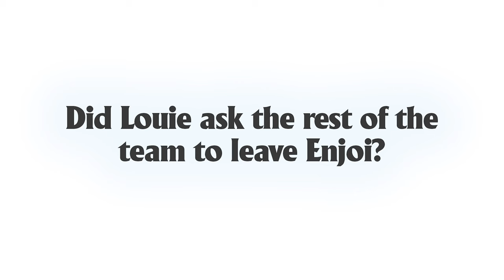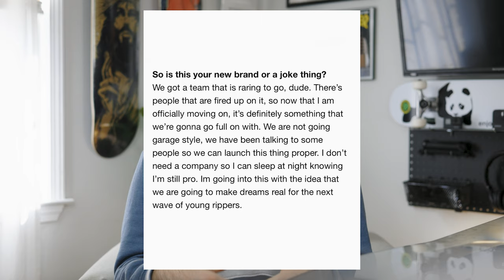THE END of ENJOI SKATEBOARDS!? | PART 2 (LOUIE'S INTERVIEW!)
Are you lamenting the closure of your favorite skateboard brand, Enjoi? If so, you're not alone! In this video, we're investigating whether or not Enjoi skateboards is really at the end from an UPDATED ARTICLE where Louie Barletta talks about his leave form Enjoi Skateboards and the future of his new BRAND!?

We're checking out the latest news and rumors about the brand, and we'll give you a rundown of our analysis. After watching this video, you'll know if Enjoi skateboards is really going away for good and what remains of the Enjoi Skateboards team.